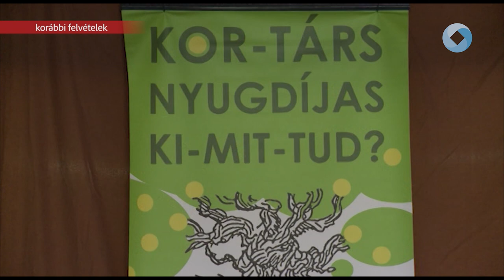A szenioroké a színpad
Több év kihagyás után idén újra lesz Szenior Ki Mit Tud?. A Székesfehérvári Közösségi és Kulturális Központ által szervezett eseményre minden olyan nyugdíjast várnak aki szeretné megmutatni tehetségét.